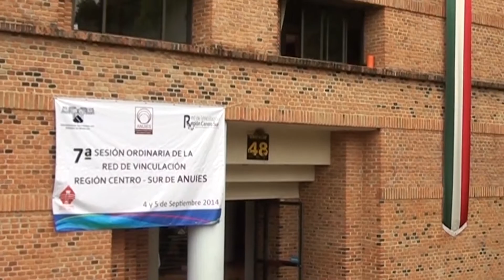La UAEM fue sede de la VII Sesión de la Red de Vinculación de Anuies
Ciudad Universitaria a 04 de septiembre de 2014.- El Centro de Investigación en Ingeniería y Ciencias Aplicadas (Ciicap) de la UAEM, fue sede de la séptima Sesión ordinaria de la Red Regional de Vinculación Centro Sur de la Asociación Nacional de Universidades e Institiciones de Educación Superior (Anuies).